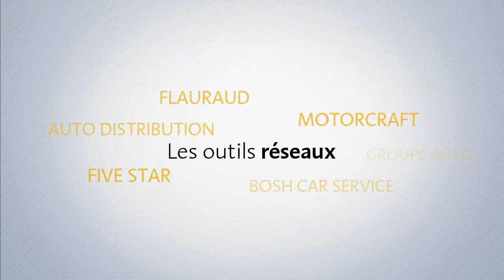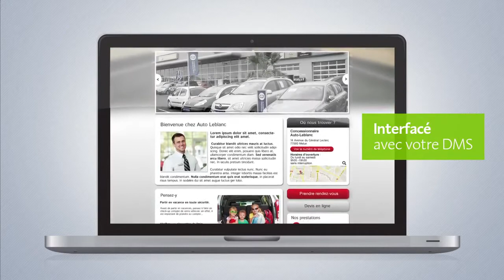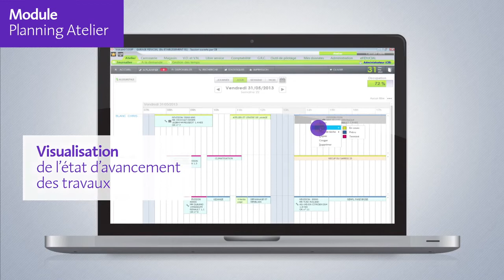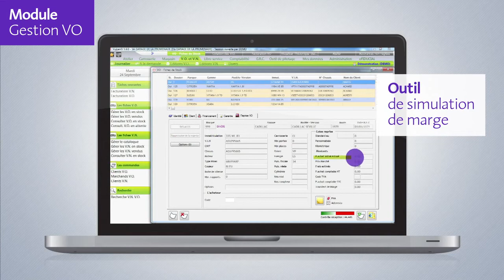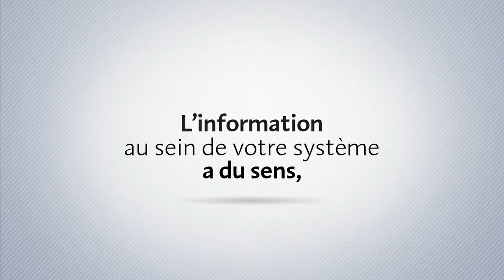Présentation du DMS FIDUCIAL Vulcain Access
Le DMS FIDUCIAL Vulcain Access est un portail d’applications dédié aux concessionnaires, agents de marque, carrossiers et réparateurs automobile.